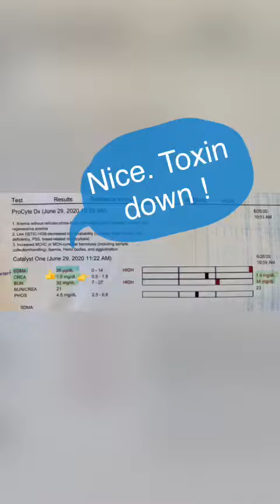My fur bb 8th day treatment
Today 8th day treatment for my Chewie at /5 Angels hospital for her toxin to go down and it did !

Song by hill song : Above Al